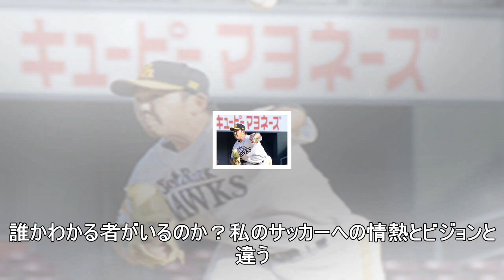元フランス代表エリック・カントナがネイマールを批判 「フランスに何をしに来た？」-サッカー ニュース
「25歳で、ブラジル代表とバルサでの経歴があるのに、、、フランスに何をしに来た？」 「ギャンガンやアミアンとプレーしたいのか？理解できない。私のサッカーへの情熱とビジョンとは違う。」 ネイマールを批判するカントナ 先週ネイマールはPSG移籍後100日目を迎えた。 しかしネイマールがフランスに来たモチベーションについて疑問に思う人々は数多い。 ネイマールがリーグアンに来た理由としては、バロンドールを...